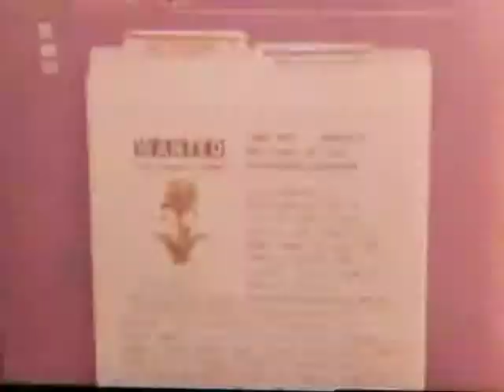VeggieTales Larry-Boy the Soundtrack 1999 Promo (60fps)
SONGS, SCORE
and MORE from
BOTH LARRY-BOY
ADVENTURES! Video
Rumor Weed
(Larry-Boy Theme Song 1997 from
VeggieTales
Larry-Boy! and the Fib
from Outer Space! 1997 VHS
EverLand Entertainment
1998 VHS EverLand Entertainment
Larry-Boy! & the Fib
from Outer Space! 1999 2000 VHS
Lyrick
Studios Print)
Taken From
VeggieTales
Larry-Boy and the
Rumor Weed 1999 VHS
Word Entertainment
Stage Show
Rumor Weed
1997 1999 Big Idea Productions, Inc.
2000 Big Idea Productions, Inc.